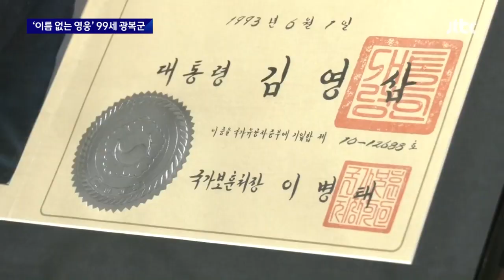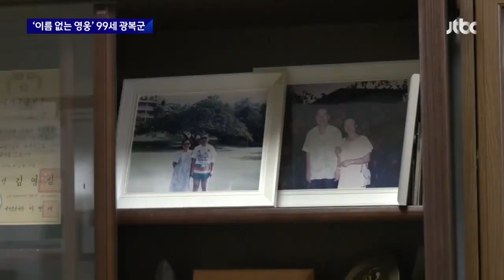쫓기듯 일본으로 건너가…'이름 없는 영웅' 99세 광복군 / JTBC 뉴스룸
일본 도쿄에는 일제강점기 때 광복군 활동을 했던 애국지사 한 분이 살아 계십니다. 내년이면 100세가 되는데, 과거 일제의 감시를 피해 썼던 가명을 아직도 간직하고 있습니다.